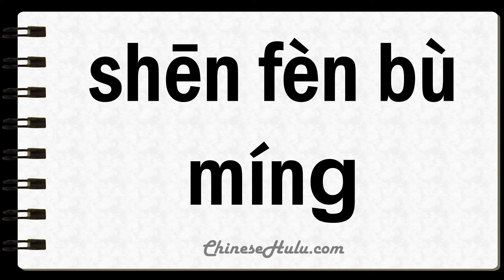How to Say Unidentified in Mandarin Chinese